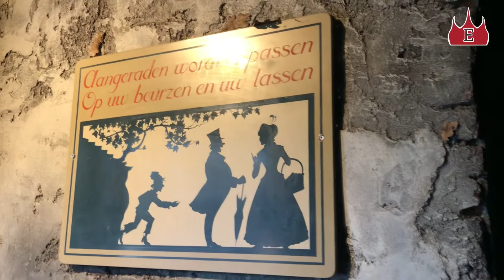Spookslot 👻🏰 Efteling Sfeerbeelden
Spookslot
Efteling Sfeerbeelden 2022